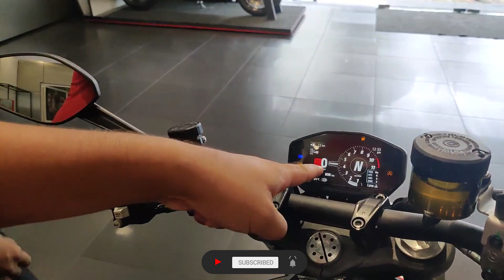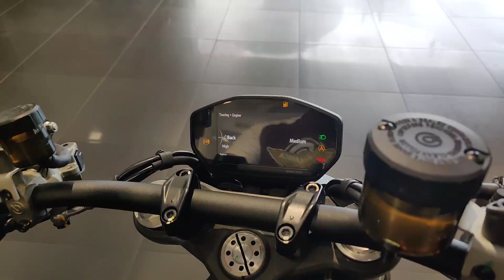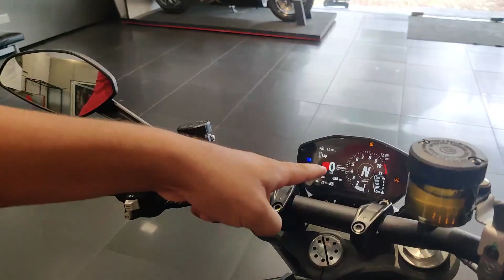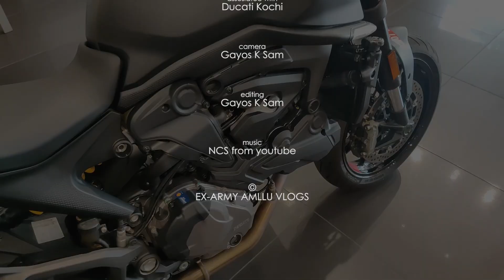DUCATI MONSTER 2022 Malayalam Review | ഇവനാണ് താരം | EMI, PRICE & Downpayment